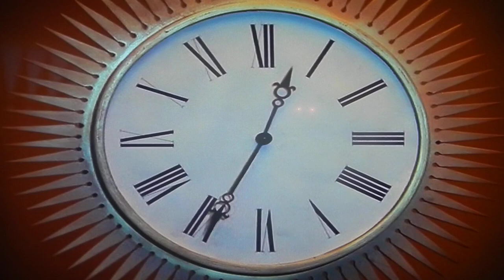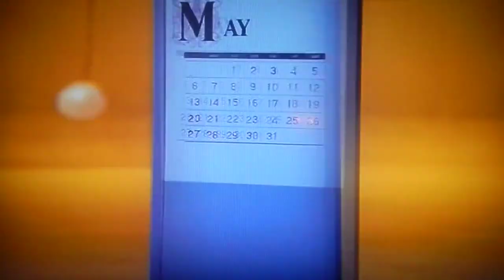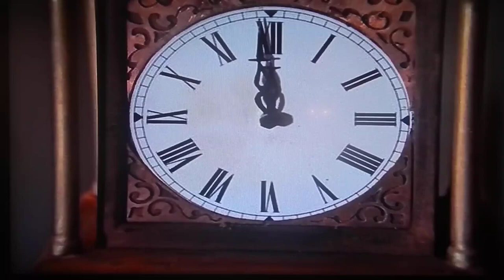Happy New Year from Ted Harris 1